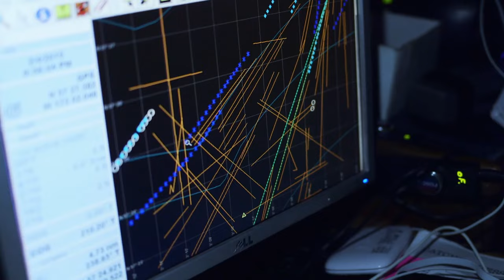Marinero novato finge sufrir hipotermia en el Cape Caution | Pesca Mortal | Discovery Latinoamérica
Tú sabes que nunca es fácil ser el nuevo en un trabajo… ¡Y menos si todo el tiempo estás enfermo! Ahora, en plena temporada de pesca, este marinero novato comienza a dar señales de un preocupante colapso físico, pero… ¿El resto de la tripulación le creerá?